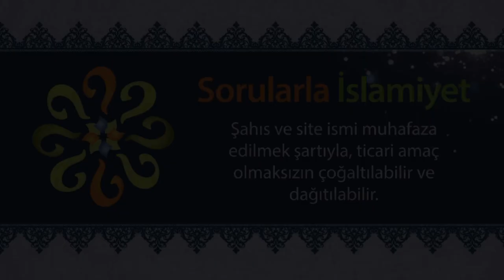Sünnete göre tırnak nasıl kesilir?